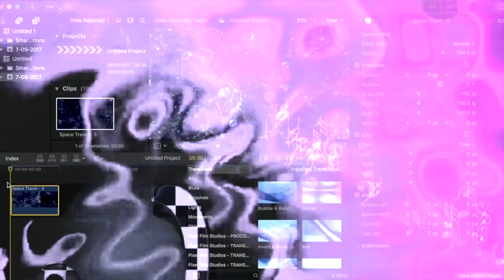How To Do A Mambo Tumbao on Congas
IT'S TUTORIAL THURSDAY!

So today we're covering a tumbao you can try out during a mambo section of a song OR whenever you want to spice your tumbao up for a measure or so.

It's a great exercise to try especially when trying to improve your left hand.

I hope y'all enjoy this one. Tell me what you think...

I'm using:

My Conga

My Bongos

My Throne

My Ring

My Main Camera

My Second Camera

My Lighting

InEarz- IE-P350